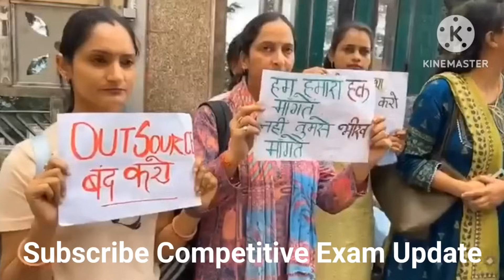Nurse Union ने शिमला सचिवालय में किया आउटसोर्स भर्ती का विरोध प्रदर्शन ll HP NHM 1450 Job 2024